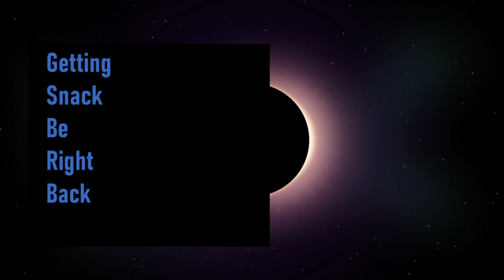The Forest Challenge - Lighthouse Episode 3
This lighthouse is a GRIND!